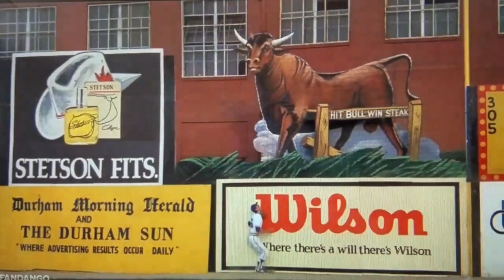Jax hit the bull